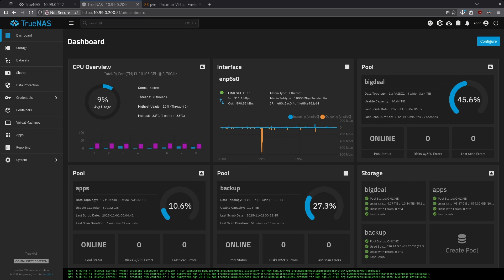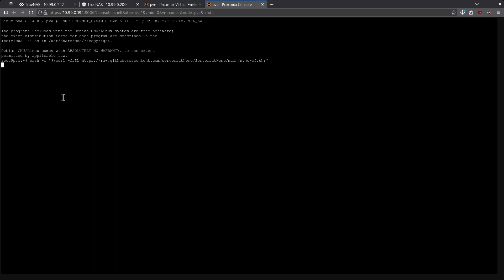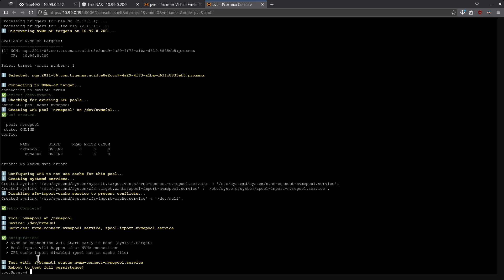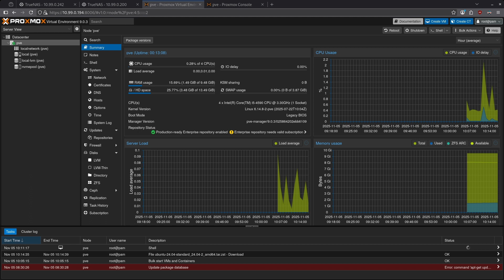Using NVMe-oF to Share to Proxmox!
In this video, I’ll show you how to create a Zvol in TrueNAS and share it using the NVMe-over-Fabrics (NVMe-oF) protocol for ultra-fast storage access from your Proxmox host.

We’ll walk through creating the Zvol, configuring the NVMe-oF target, and using a custom script I wrote to automatically discover, connect, and mount the share on Proxmox — even after reboots.

Whether you’re building a high-performance homelab storage cluster or just want to experiment with NVMe over TCP, this setup is fast, reliable, and fully automated.

- How to create a Zvol in TrueNAS
- How to configure NVMe-oF sharing (over TCP)
- How to auto-mount NVMe storage on Proxmox
- How my script simplifies the entire process
- Bonus: Persistent connections after reboot

📌 Timestamps:
0:00 Intro
0:35 Creating a zvol
1:05 Creating the NVMe-oF share
1:41 Running the script in Proxmox
2:41 Adding our new share in the Proxmox GUI
3:08 Confirming our storage
3:26 Conclusion